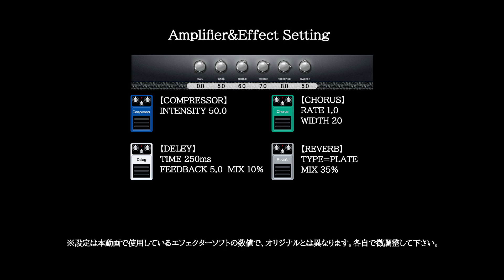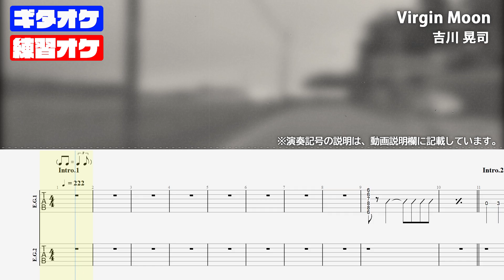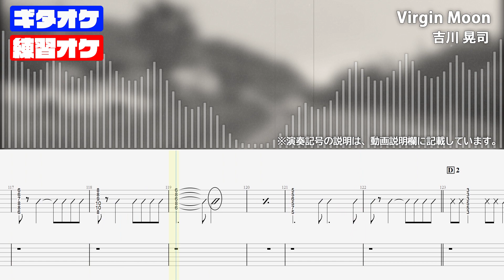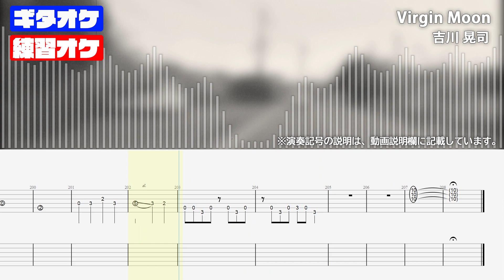Virgin Moon(ヴァージンムーン) 吉川 晃司【TAB譜付 ギターカラオケ】 アルバムバージョン ギターTAB バンドスコア 初心者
Virgin Moon(ヴァージンムーン) 吉川 晃司
■タブ譜付きギターカラオケ【Guitar tab】■デモ演奏・ギターカラオケ・タブ譜

【チャプター/コンテンツ】
0:00 タイトル/エフェクト＆ペダルの説明
0:06  デモ演奏（確認用）
3:55 練習用オケ（ギター無し）
7:24 他動画紹介 チャンネル登録

★この曲のリズムは、スウィングフィール８ビートです。
8分(休符含む)2連は「タタ」ではなく「タッタ」、4連は「タタタタ」ではなく「タッタタッタ」と言うリズムになります。

【演奏記号の説明】
※／=スラッシュ（前音の省略記号）
※・/・=前の１小節リピート
※s.l=レガートスライド(最初の音をピッキングし、次の音へピッキング無で指をスライド）
※✕=ブラッシング(空ピック)・ゴーストノート
※⤴.チョーキング(full.3/4.1/2.1/4)は音の高さ）
※～～～～～=ビブラート
※フレット番号前後の ／ や ＼ =グリッサンド（スライドイン スライドアウト）

【その他 補足事項】
・エフェクター＆ペダルセッティングは 動画冒頭に載せていますが、
本動画で使用しているソフトで似せてセッティングしているだけで、オリジナルとは異なります。
参考程度に 各自で微調整されて下さい。

・本動画に使用されている楽曲は、YouTubeとの包括契約に基づいております。この動画での楽曲は、すべて自分で制作しており、オリジナル音源の使用は一切ございません。楽曲にはメロディーや歌詞は含まれておらず、使用しているリズムやハーモニーは著作権の保護対象外であり、また、動画内で楽譜や歌詞を表示することは「動画」としての扱いになり、包括契約の範囲内での利用となります。市販の楽譜を参考にする場合はあくまで一部の構成パートを参考にしている程度であり、独自に採譜し変更を加えており、すべてを模倣し販売や営利を目的とするものではございません。

【Regarding Music Copyright and Secondary Use】

The music used in this video is based on a blanket agreement with YouTube. All music featured in this video is created by me, and no original sound recordings are used. The music does not include melodies or lyrics, and the rhythms and harmonies used are not subject to copyright protection. Additionally, displaying sheet music or lyrics within the video is considered part of the video content and falls under the blanket agreement. While I may refer to published sheet music for some structural parts, the music is independently transcribed and modified. It is not a direct reproduction or intended for commercial purposes.

The music is intended for personal use only (such as accompaniment for performance videos).

 1. 基礎からの学習：この動画では、基本的なギターのコードやテクニックを学ぶことができます。初心者でも安心して練習できる内容となっています。
 2. 視覚的サポート：カラオケと楽譜(tab譜)を同時に表示することで、音楽のリズムやメロディを理解しながら、手の動きを同時に学ぶことができます。
 3. 自主練習の促進：動画形式で提供されるため、一時停止や再生を活用して、特定の部分を重点的に練習することができます。
 4. 自宅での練習：外出することなく、好きな時間に好きな場所で練習が可能です。時間や場所に縛られずに、自分のペースで学習を進めることができます。

This video was created for guitar beginners. Provides educational value such as:

1. Learn from the basics: In this video you can learn basic guitar chords and techniques. The content is such that even beginners can practice with confidence.
2. Visual support: By displaying karaoke and sheet music (tab notation) at the same time, you can understand the rhythm and melody of the music and learn hand movements at the same time.
3. Encourage independent practice: Delivered in video format, you can pause and play to focus on specific parts.
4. Practice at home: You can practice whenever and wherever you want without having to go out. You can study at your own pace without being restricted by time or place.